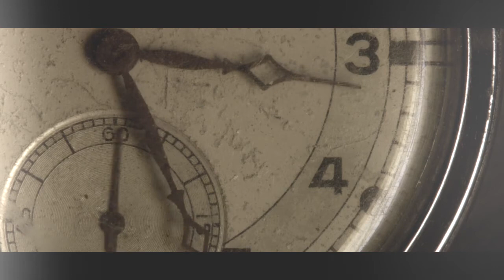High Sign (Official Video) by Oklahoma Uprising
When Zach sent me the first draft of his song High Sign I knew we had something special. We had to put it on the album. It's a song all about acceptance, love, and friendship. It's probably one of the most mellow tunes on our otherwise pretty rocking album. Zach is such a talented songwriter and producer it was really a pleasure working with him on this one.

This is an important message for what is going on in the world. Society has a growing tendency to lean into the 'every person for themself' philosophy. My values are of the contrary. We get so caught up in taking care of number one that it takes away from our investment in others. I feel like if we can put more value in one another then we can be stronger as a community and nation.

This is the last single before the full album release on October 17th! It has been a pretty wild ride trying to wrangle this album during such a crazy year. Every kind word of support you have given is so encouraging. Thanks so much and please give it a share and tag someone who you think may enjoy it!